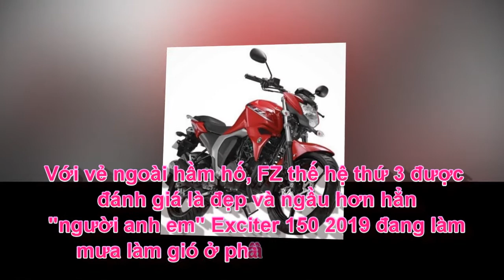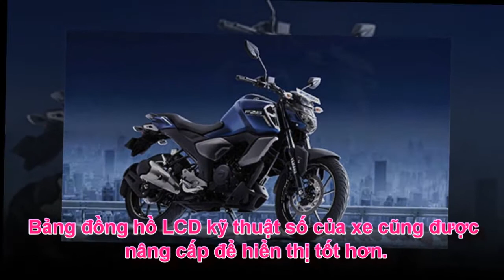Yamaha FZ xe cực chất giá 3 chục triệu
Mới đây hãng xe Yamaha đã giới thiệu thế hệ thứ 3 của dòng xe Yamaha FZ tại thị trường Nam Á với những cải tiến sâu rộng cả về thiết kế và động cơ, đặc biệt còn có giá bán siêu rẻ chỉ từ 30 triệu đồng.

Hotline: